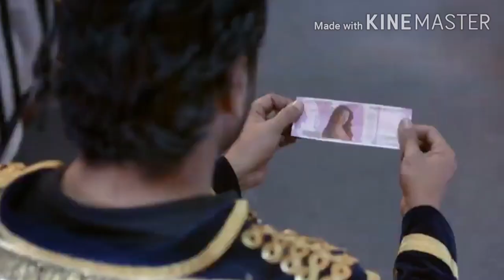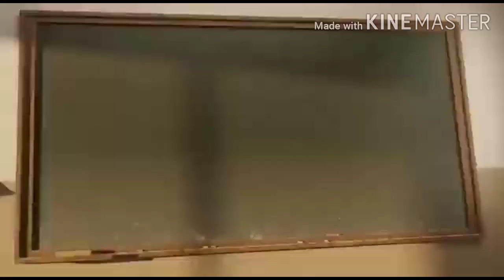TAMIL SONGS TROLL 2020||VADIVELU TROLL||ONE MAN FUN||சும்மா கிழி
TAMIL SONGS TROLL 2020 is our entertainment
marana kalaai tamil songs troll 2020

Tamil songs troll 2020 tamil cinema. kollywood cinema songs troll video

Tamil Funny Memes, Tamil Comedy Memes, Stupid Funny Memes, Funny Troll, Funny Qoutes, Funny Quotes About Life, True Quotes, Funny Memes

2020 TAMIL SONGS TROLL

FOLLOW ON 😍